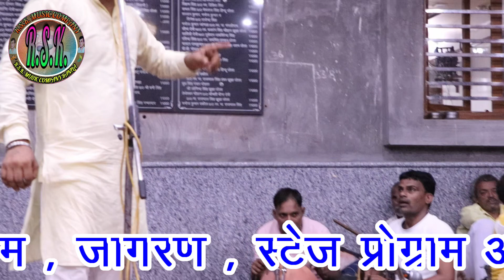तिगड़ाणा कम्पीटीशन=गायक=Deepak Chidiya/धरती माता की ब्रह्मा से पुकार/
गायक कलाकार अपनी रागनी व गाने RSK MUSIC COMPANY  चैनल पर डलवाने के लिए सम्पर्क करें - 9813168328

Music : LIVE

Camera : Anil Sharma Ranila 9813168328
Editing : Anil Sharma & Sandeep Sharma
Label : RSK MUSIC COMPANY
Copyrights  : RSK MUSIC COMPANY

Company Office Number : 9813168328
Digital Work : Sandeep Sharma
Offline Work : Anil Sharma,
RSK MUSIC COMPANY Owner :- Anil Sharma Sandeep Sharma